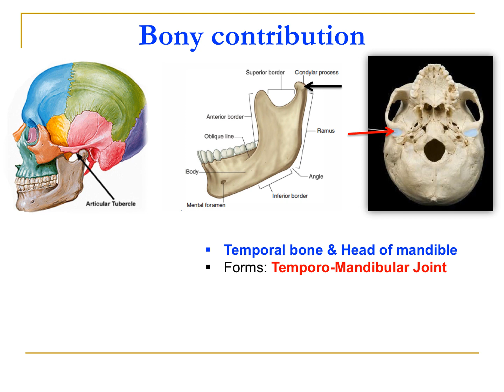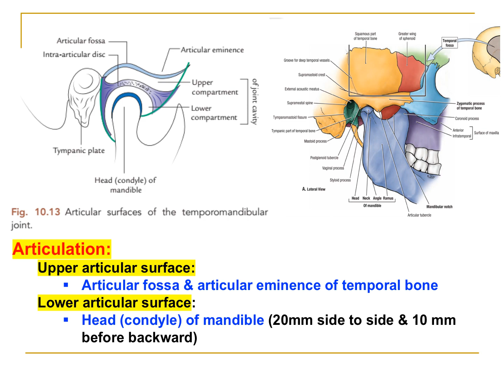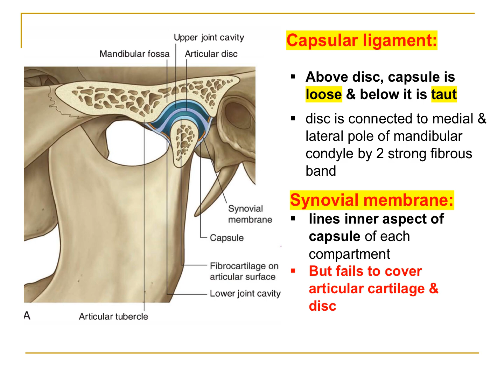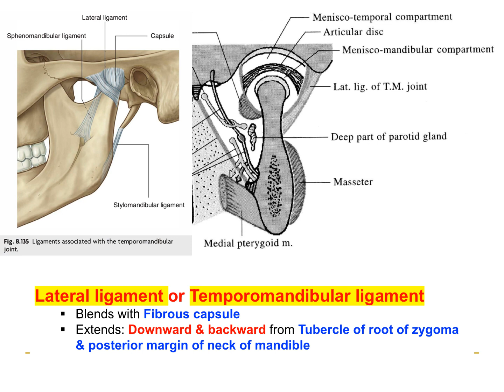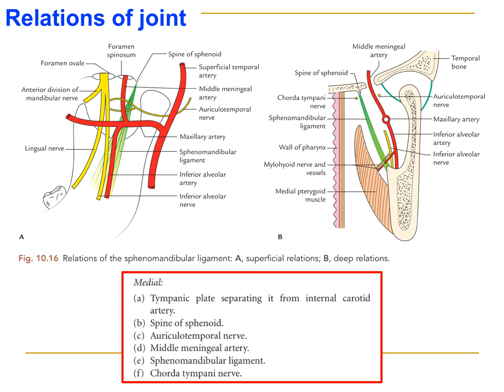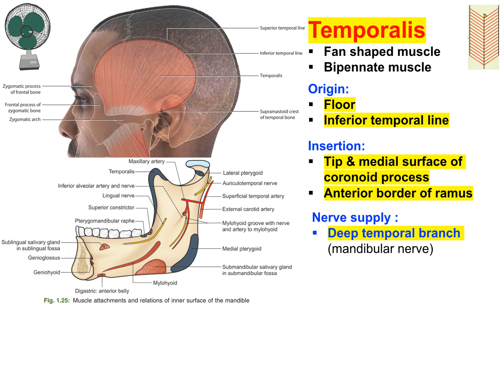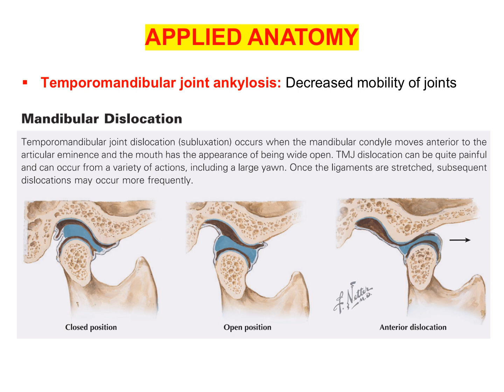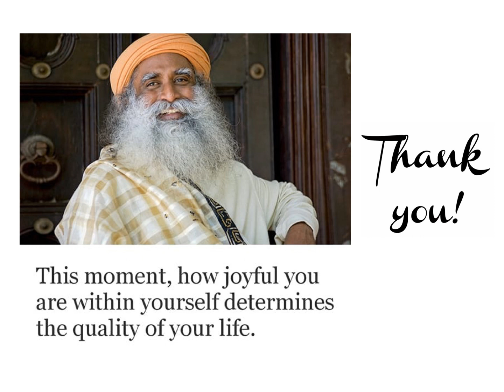Temporomandibular joint & muscles of mastication (Anatomy Shortcut channel)